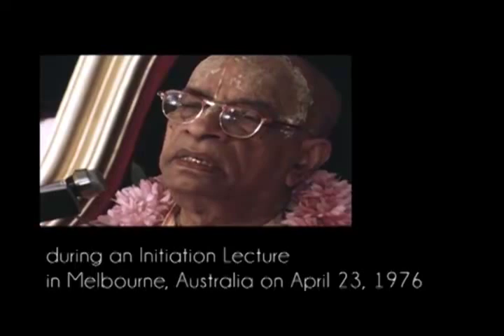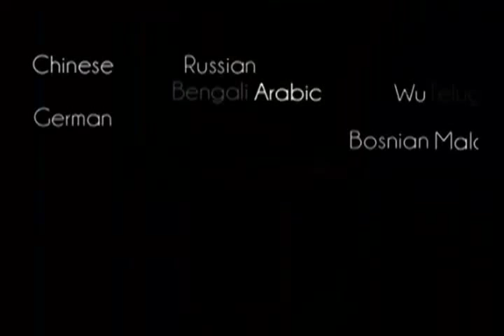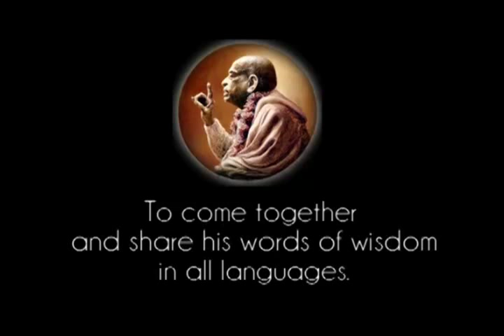This Initiation, Take it Very Seriously - Prabhupada 0042